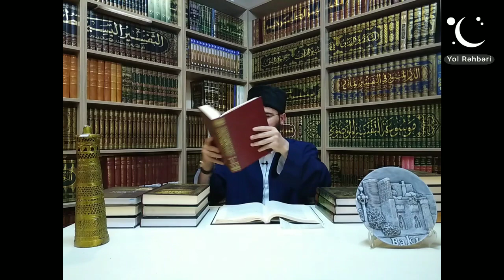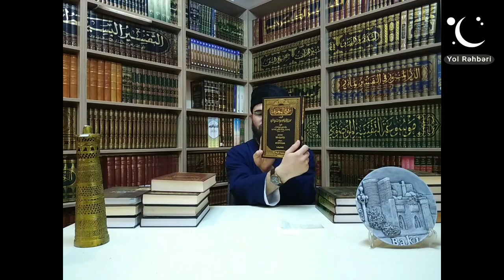"Şiə" Sözünü Peyğəmbərimiz ﷺ Söyləmişdirmi? Şübhəyə Cavab! | Ramazan Heydərov